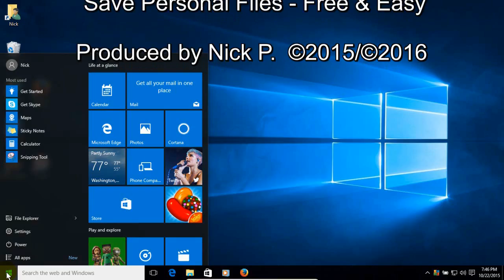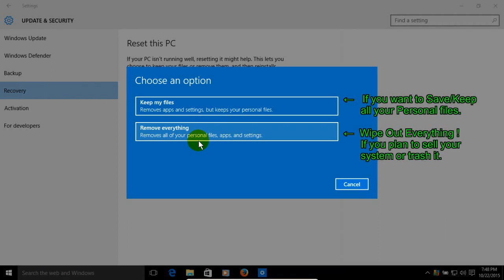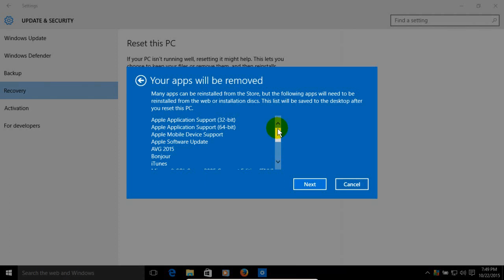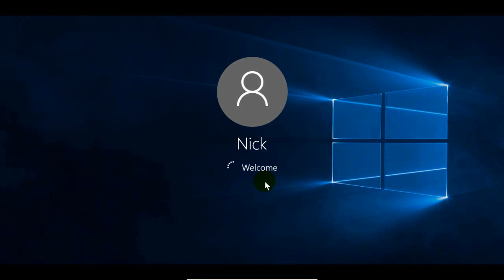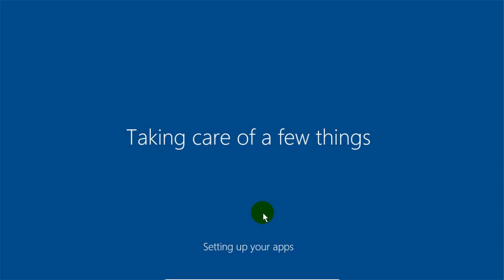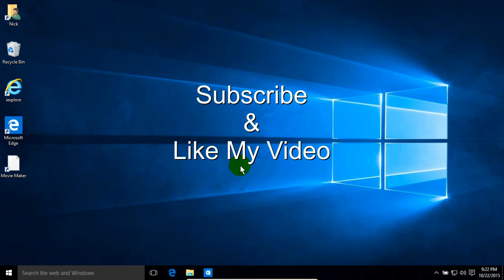How to reset windows 10 laptop - How to Wipe a Computer Clean & Save Your Data - Free & Easy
A step by step video on Windows 10 reset. See how to wipe a computer clean, start over and keep personal files. Reset Windows 10 to factory settings fast, free and easy. Start wiping your computer clean in Windows 10 within a few minutes. If you have the need to reset, recycle or trash your laptop computer, desktop or Windows 10 tablet than you need to know how to reset This easy to follow Windows 10 laptop to factory settings video and tutorial will show just how to do it. It's extremely easy to learn how to reset Windows 10 by watching my video.

In essence when you reset Windows 10 it's like you remove Windows 10, keep your personal files like pictures, music, documents..etc and than have Windows 10 installed on your system again with a new installation of core system files. And Microsoft does it all for you free and easy.

IMPORTANT WARNING:   RULE ONE: ALWAYS BACKUP YOUR PERSONAL FILES TO AN EXTERNAL DRIVE FIRST!!! DO THIS BEFORE RESETTING YOUR COMPUTER BACK TO FACTORY DEFAULT SETTINGS. SYSTEM RESETS ARE NOT ALWAYS 100% SMOOTH AND THERE IS ALWAYS A CHANCE OF LOOSING SOMETHING YOU NEEDED.